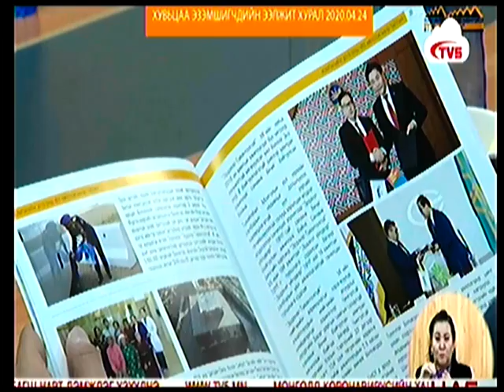1072 хувьцааны ногдол ашгийг ирэх сарын 1-наас хуваарилна